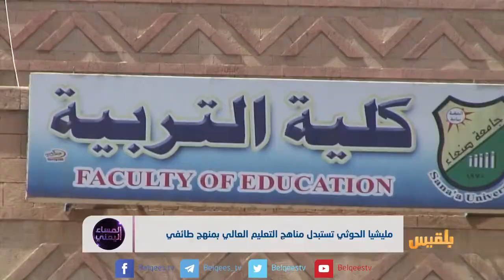مليشيا الحوثي تستبدل مناهج التعليم العالي بمنهج طائفي | تقرير: محمد المقبلي